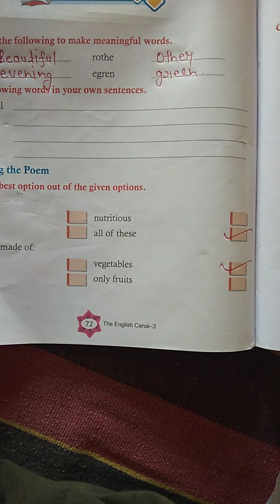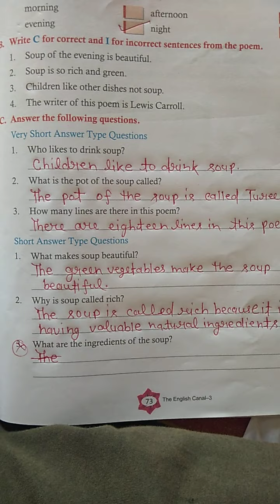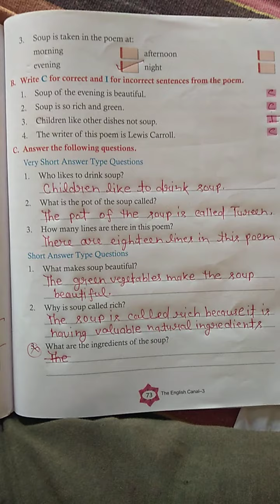Subject - English, Class - 3rd Lesson - 10 Complete